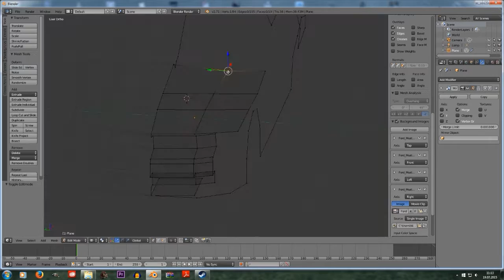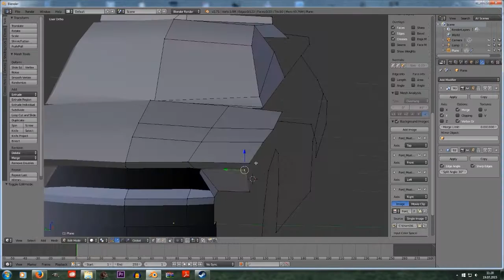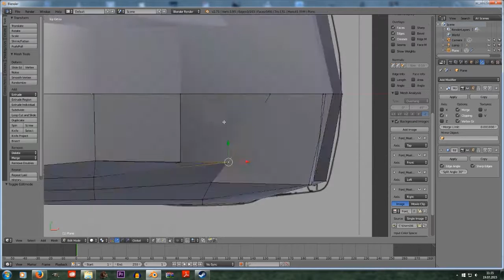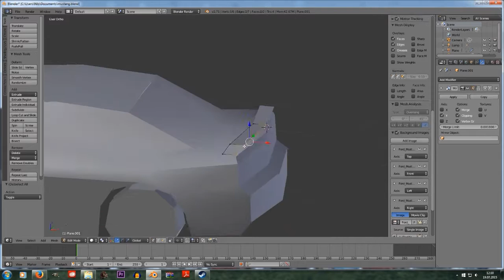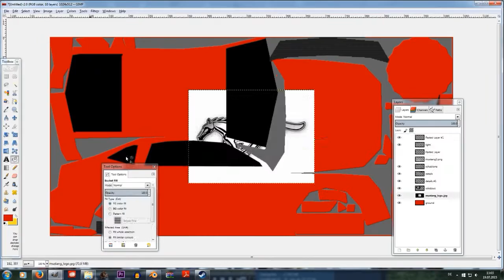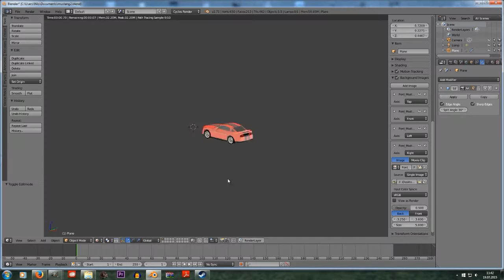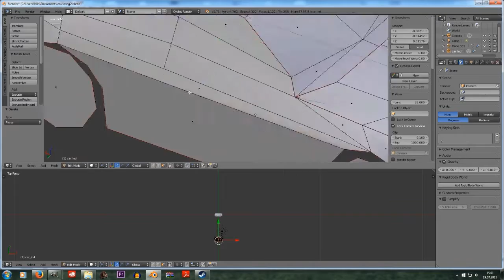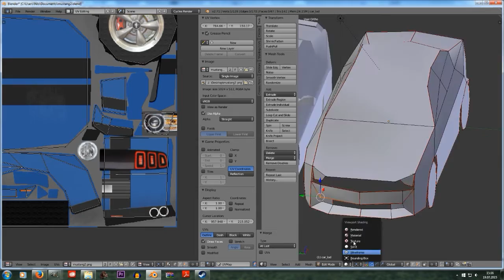Low Poly Mustang for Cities Skyline [Fast Motion]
hi here is a video of me doing my low poly model of a Shelby Mustang for Cities Skylines in fast motion.